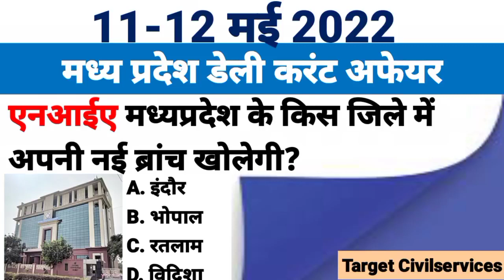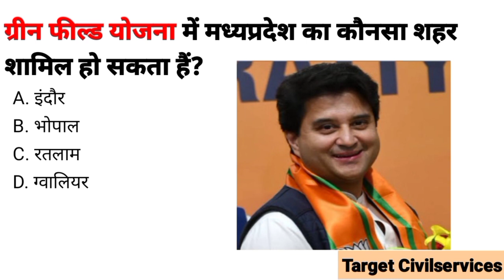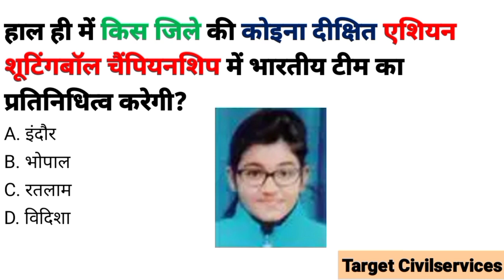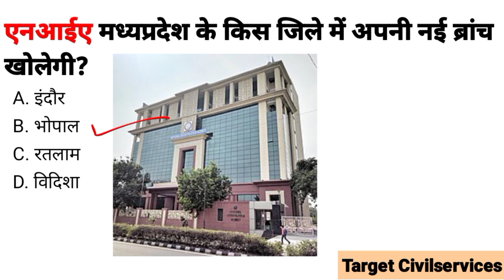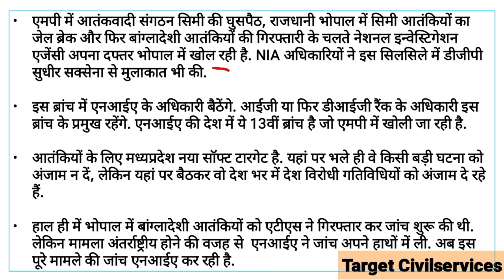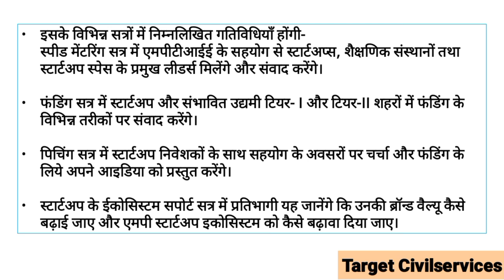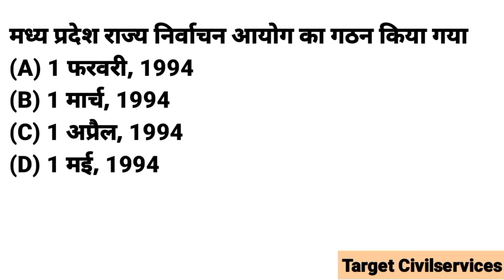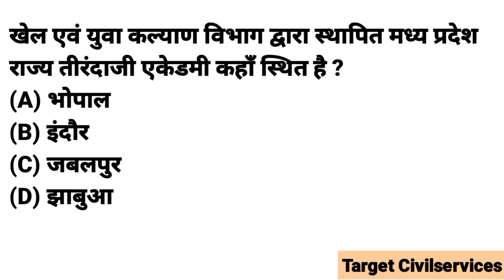11-12 May 2022 MADHYA PRADESH CURRENT AFFAIRS | Madhya Pradesh daily @Target CivilServices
11-12 May 2022 MADHYA PRADESH CURRENT AFFAIRS | Madhya Pradesh daily @Target CivilServices